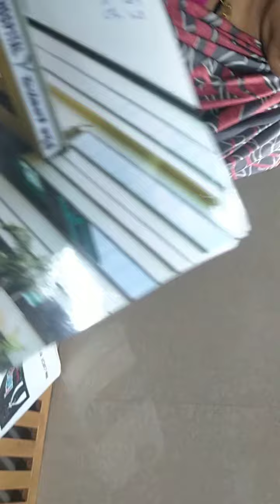khasim bone setters Mohammad khasim Mohammad imran(4)